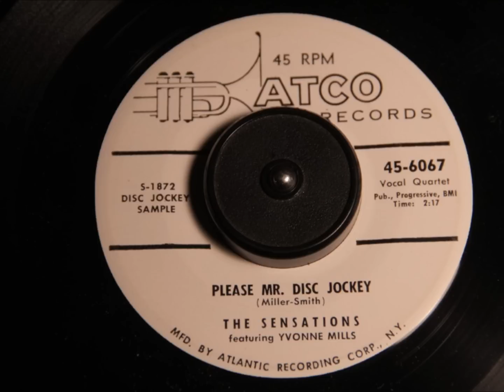Sensations - Featuring Yvonne Mills - Please Mr. Disc Jockey /Ain't He Sweet - Atco 6067 - 1956